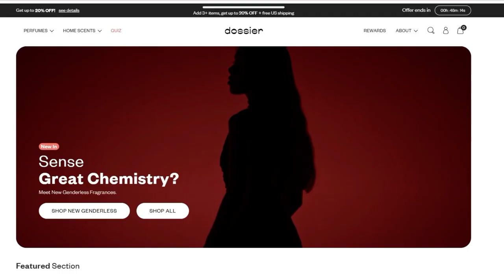Spring Scents ~ High End Fragrances at Affordable Prices ~ Discover Dossier's Luxe Finds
🎥 Video Title: Spring Scents ~ High End Fragrances at Affordable Prices ~ Discover Dossier's Luxe Finds

WOODY SAGE ~ INSPIRED BY Jo Malone London Wood Sage & Sea Salt:
Notes: Sea Salt, Sage, Ambrette Seeds, Grapefruit, Red Algae

FLORAL GRAPEFRUIT ~ INSPIRED BY Chanel Chance Eau Tendre:
Notes: Grapefruit, Quince, Jasmine, White Musk, Iris

FRUITY JASMINE ~ INSPIRED BY Dior J'adore:
A classic feminine fragrance with a sophisticated floral composition.
Top: Bergamot, Pear, Melon, Peach
Heart: Jasmine, Rose, Orchid, Lily-of-the-Valley
Base: Musk, Vanilla, Cedar

CITRUS NEROLI ~ INSPIRED BY Tom Ford Neroli Portofino:
Inspired by the Italian Riviera, this fragrance is refreshing and invigorating.
Top: Neroli, Bergamot, Lemon, Mandarin Orange, Lavender, Myrtle
Heart: African Orange Flower, Jasmine, Rosemary
Base: Amber, Angelica

AMBERY SAFFRON ~ INSPIRED BY Maison Francis Kurkdjian Baccarat Rouge 540:
Notes: Saffron, Jasmine, Amberwood, Cedar
These fragrances offer a delightful blend

dossier fragrance - Walmart.com

Dossier | Amazon Store